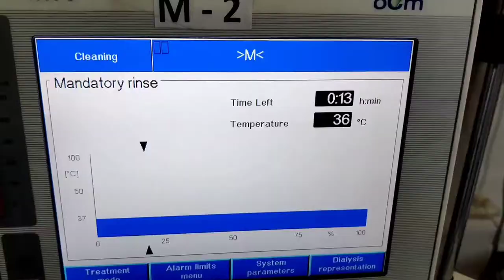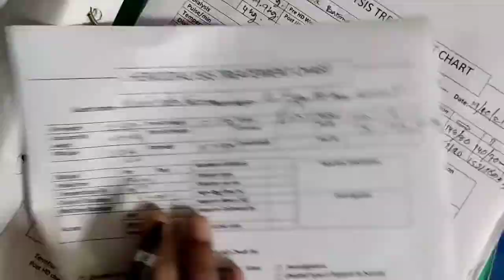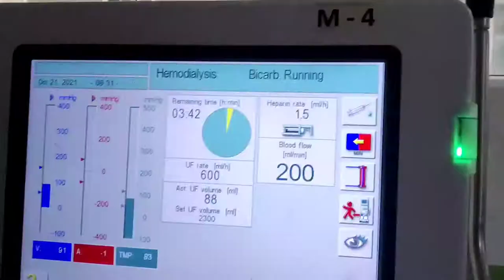A Full Explanation video ! How Haemodialysis Work (For Dialysis Patients)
A small video for HD patients. And better understand about  Haemodialysis

please see  the video for understand